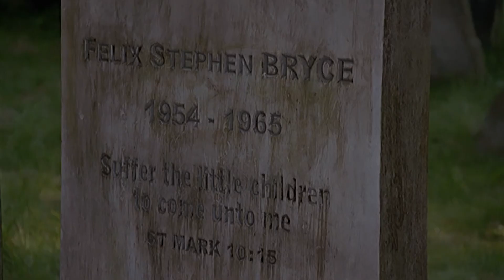Ian Eastman Confesses HORRIFIC Childhood Murder | Midsomer Murders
Ian Eastman recalls a tragic childhood event that may explain the connection between Simon Fletcher's and Ian Eastman's murders. Now it is up to Barnaby to find the missing piece to this macabre puzzle: who is behind it all?

Who do you think is the murderer?

Continue the story with our Midsomer Murders Season 2 Playlist here!

Midsomer Murders - Series 2, Episode 1, "Death's Shadow": Barnaby investigates two bizarre murders, but the grave of an eight-year-old and the discovery of an old school photo prompts him to examine a dark past, shifting his focus from the redevelopment plans.